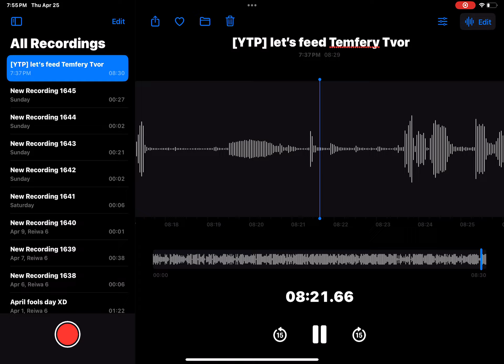[YTP] let’s feed Temfery Tvor